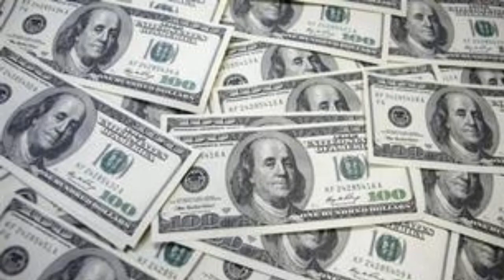億万長者の考え方と行動をマネしたら億万長者になれるか？【33】